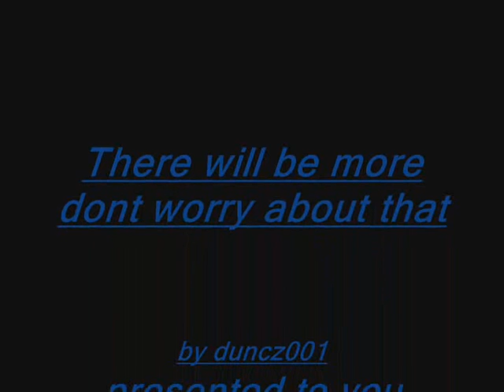Fifa 09 Short goal compilation Wii HQ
Fifa 09 goal compilation wii in HD almost but it is very good

thanks to aza for the song and vid converter
the song is of soccer A.M skill school Shy Fx & T Power feat. Di - Don't Wanna Know